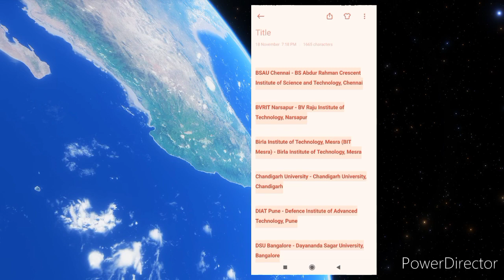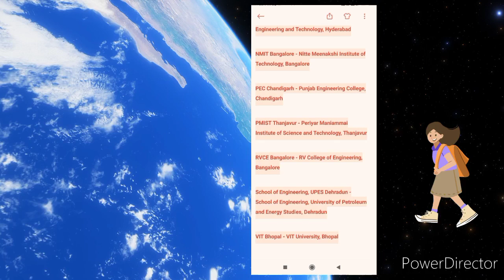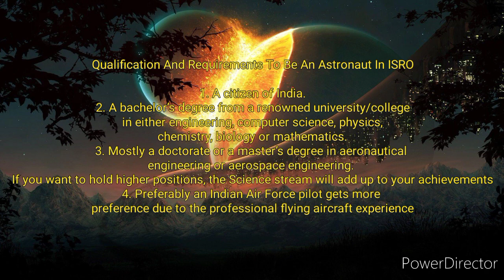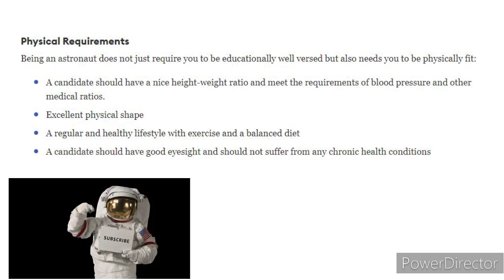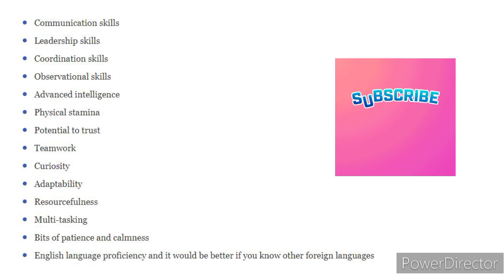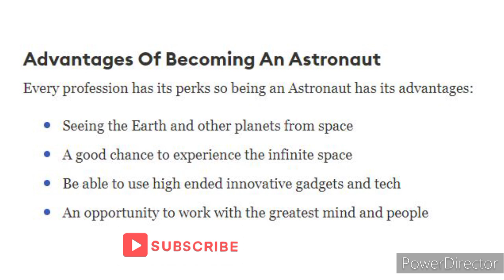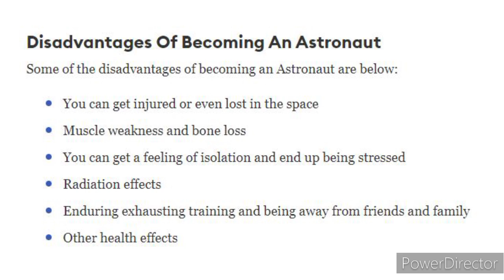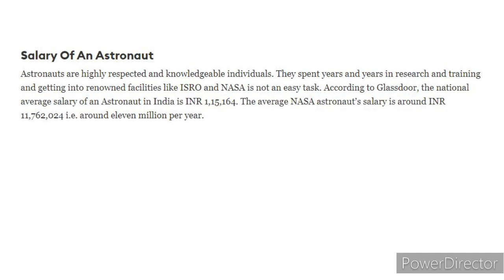How To Become An Astronaut? Astronaut কেনেকৈ হৱ পাৰিব?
ᴛʜɪꜱ ᴄʜᴀɴɴᴇʟ ᴘʀᴏᴠɪᴅᴇꜱ ʏᴏᴜ ɪɴꜰᴏʀᴍᴀᴛɪᴏɴ ᴀʙᴏᴜᴛ ʟᴀᴛᴇꜱᴛ ᴘʀɪᴠᴀᴛᴇ ᴀɴᴅ ɢᴏᴠᴇʀɴᴍᴇɴᴛ ᴊᴏʙ ɴᴏᴛɪꜰɪᴄᴀᴛɪᴏɴꜱ ᴀɴᴅ ᴀᴅᴠᴇʀᴛɪꜱᴇᴍᴇɴᴛꜱ. ᴀʟꜱᴏ, ᴘᴇᴏᴘʟᴇ ᴄᴀɴ ɢᴇᴛ ʜᴇʀᴇ ɪɴꜰᴏʀᴍᴀᴛɪᴏɴ ᴀʙᴏᴜᴛ ʟᴀᴛᴇꜱᴛ ɢᴏᴠᴇʀɴᴍᴇɴᴛ ꜱᴄʜᴇᴍᴇꜱ. ᴛʜɪꜱ ᴄʜᴀɴɴᴇʟ ᴀʟꜱᴏ ᴘʀᴏᴠɪᴅᴇꜱ ɢᴇɴᴇʀᴀʟ ᴋɴᴏᴡʟᴇᴅɢᴇ ᴀʟᴏɴɢ ᴡɪᴛʜ ᴄᴜʀʀᴇɴᴛ ᴀꜰꜰᴀɪʀꜱ ᴡʜɪᴄʜ ᴡɪʟʟ ʜᴇʟᴘ ᴄᴀɴᴅɪᴅᴀᴛᴇꜱ ɪɴ ᴄᴏᴍᴘᴇᴛɪᴛɪᴠᴇ ᴇxᴀᴍꜱ. ᴛʜɪꜱ ᴄʜᴀɴɴᴇʟ ᴀʟꜱᴏ ᴘʀᴏᴠɪᴅᴇꜱ ʙɪᴏɢʀᴀᴘʜʏ ᴏꜰ ᴇᴍɪɴᴇɴᴛ ᴘᴇᴏᴘʟᴇ ᴏꜰ ᴀꜱꜱᴀᴍ ᴀɴᴅ ᴅᴀᴛᴀ ᴏꜰ ᴄᴇʀᴛᴀɪɴ ᴇᴠᴇɴᴛꜱ. ᴛʜɪꜱ ᴄʜᴀɴɴᴇʟ ʜᴇʟᴘꜱ ʏᴏᴜ ꜱᴏʟᴠɪɴɢ ᴘʀᴏʙʟᴇᴍꜱ ʀᴇʟᴀᴛᴇᴅ ᴛᴏ ɴᴘꜱ/ ᴄᴘꜰ ᴇᴛᴄ

ᴛᴏ ꜱʜᴀʀᴇ ʏᴏᴜʀ ᴏᴘɪɴɪᴏɴ/ ᴛᴏ ᴀꜱᴋ ꜱᴏᴍᴇᴛʜɪɴɢ/ ꜰᴏʀ Qᴜᴇʀʀʏ/ ᴊᴏɪɴ ᴍʏ ᴛᴇʟᴇɢʀᴀᴍ ᴄʜᴀɴɴᴇʟ.
ꜰᴏʀ ᴛʜɪꜱ, ᴅᴏᴡɴʟᴏᴀᴅ ᴛᴇʟᴇɢʀᴀᴍ ᴀᴘᴘ ɪɴ ʏᴏᴜʀ ᴍᴏʙɪʟᴇ ᴀɴᴅ ᴛᴏᴜᴄʜ ᴏɴ ᴛʜɪꜱ ʟɪɴᴋ :

ᴛʜɪꜱ ɪꜱ ᴀɴ ᴇᴅᴜᴄᴀᴛɪᴏɴ ᴄʜᴀɴɴᴇʟ.
ᴅᴀᴛᴀ ᴀɴᴅ ɪɴꜰᴏʀᴍᴀᴛɪᴏɴ ᴘʀᴏᴠɪᴅᴇᴅ ᴀɴᴅ ᴠɪᴅᴇᴏ ᴘʀᴇꜱᴇɴᴛᴇᴅ ɪɴ ᴛʜɪꜱ ᴄʜᴀɴɴᴇʟ ɪꜱ ᴛᴀᴋᴇɴ ꜰʀᴏᴍ ᴛʜᴇɪʀ ʀᴇꜱᴘᴇᴄᴛɪᴠᴇ ᴡᴇʙꜱɪᴛᴇꜱ ᴀɴᴅ ᴀʀᴛɪᴄʟᴇꜱ.
♦♦ᴛᴏ ᴊᴏɪɴ ᴄʜᴀɴɴᴇʟ ᴍʏ ᴄʜᴀɴɴᴇʟ♦♦
ᴛᴏᴜᴄʜ ᴏʀ ᴘʀᴇꜱꜱ ᴏɴ "ᴊᴏɪɴ" ʙᴜᴛᴛᴏɴ.